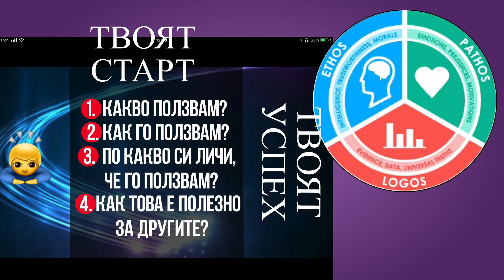28 - Смени вредната философия и братоубийствените битки и съревнование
Последователност на позитивните интеракции и съдействаща хармония.